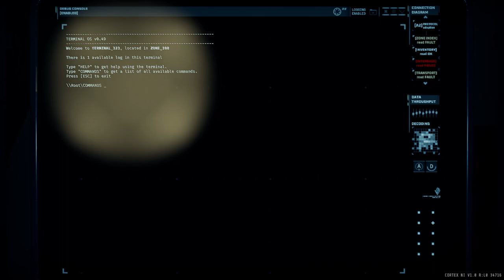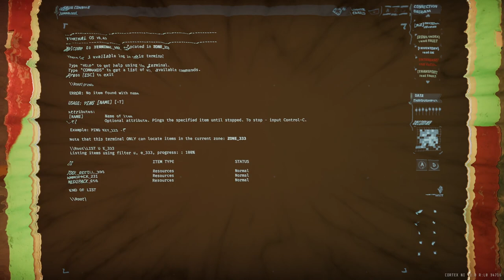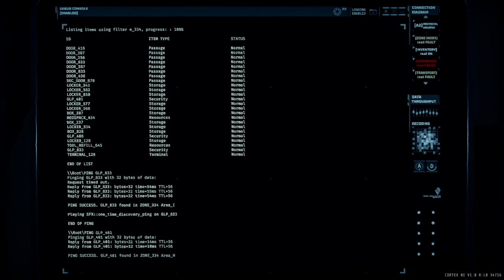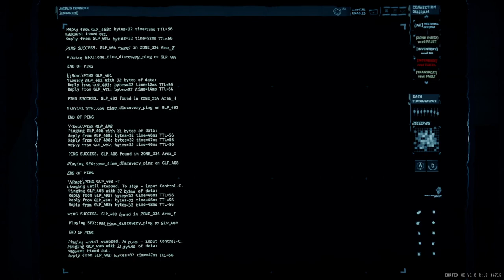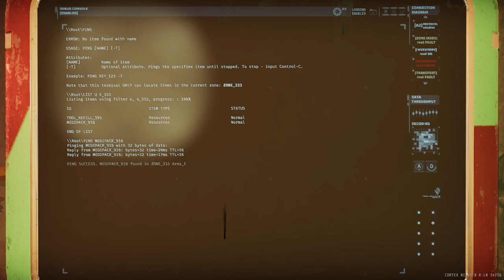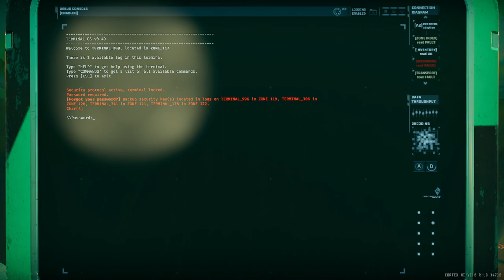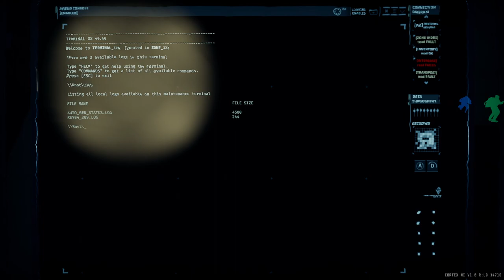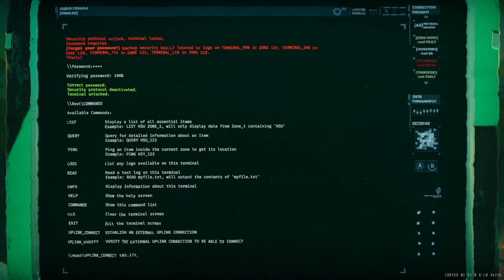GTFO R8B3 Secondary